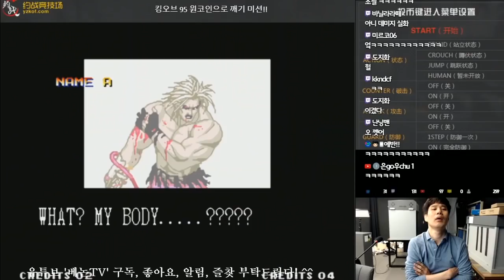[베논]KOF95 레벨8 원코인 컴까기 미션! 미친 데미지 실화냐?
2018년 12월 7일… KOF95 레벨8 원코인 컴까기 미션! 미친 데미지 실화냐?

4년만에 컴백한 전설의 베논의 생방송에 관심 부탁드립니다 ^^